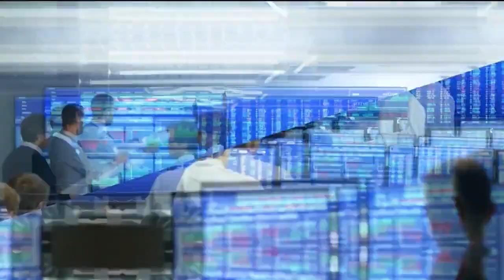Frédéric Moget (Paramount Pictures France) : Top Gun Maverick, un record historique d'entrées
Ce lundi 13 juin, Frédéric Moget, directeur général de Paramount Pictures France, s'est penché sur le carton de Top Gun Maverick en France dans l'émission Good Morning Business présentée par Sandra Gandoin et Christophe Jakubyszyn. Good Morning Business est à voir ou écouter du lundi au vendredi sur BFM Business.